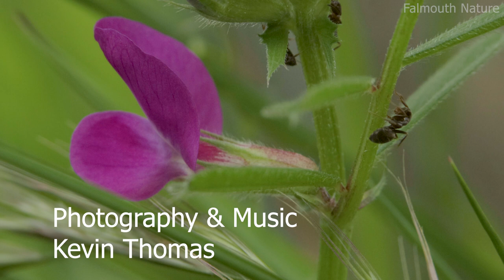Falmouth Victorian cemetery wildflowers - May 2024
A close look at some of the wildflowers flowering in spring in Falmouth Victorian cemetery.